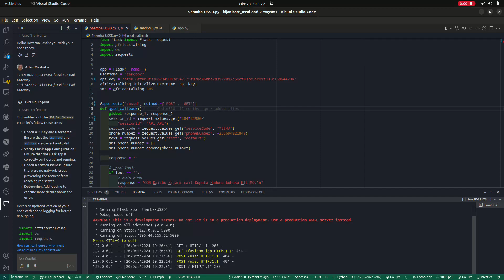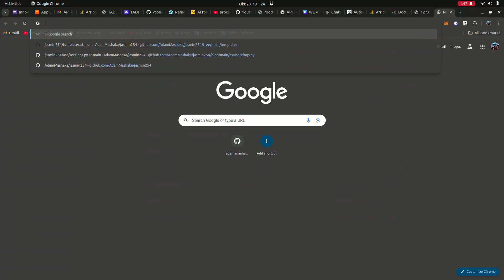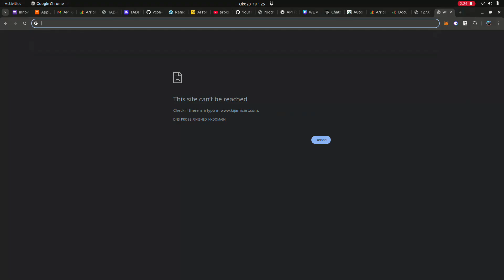tadhack KIJANI cart, Adam Mashaka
Special system that engages with local farm on how to use their data, in order to improve their practice of farming and increase their income . we have USSD and SMS. Mentions STROLID.